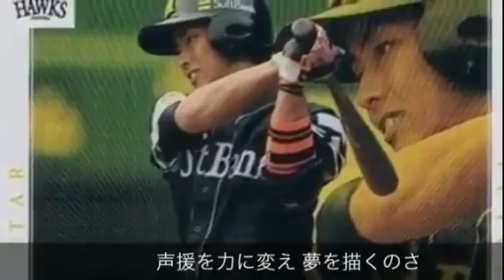GO!GO!ソフトバンクホークス 〜2013〜